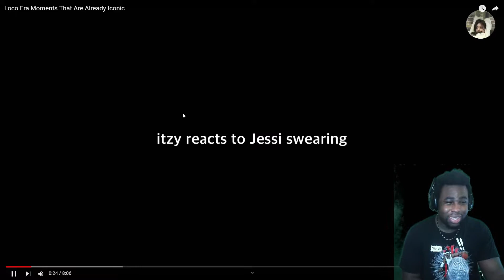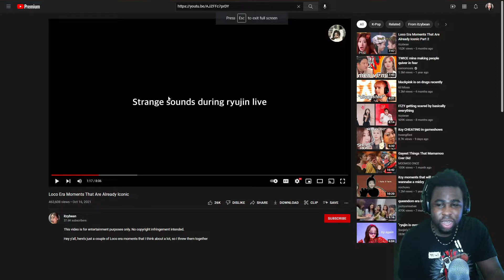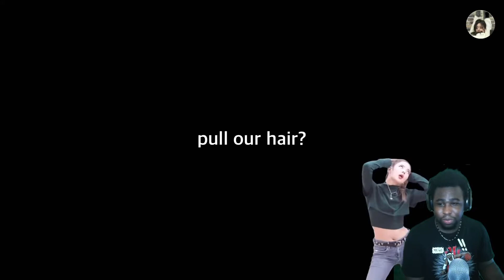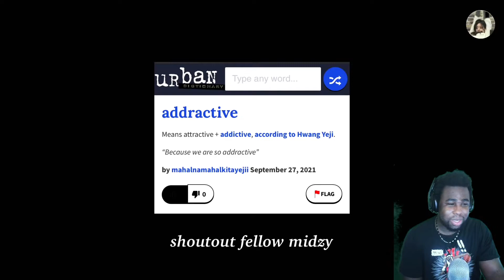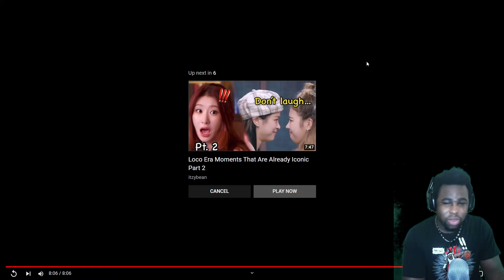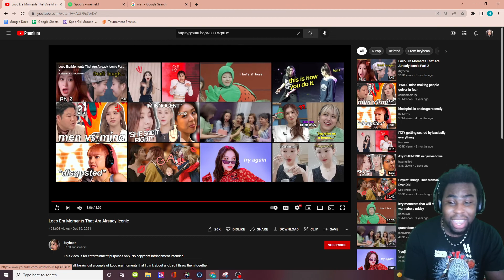[Requested] Loco Era Moments That Are Already Iconic Part 1| REACTION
Hello Everyone!

Thank you for all the love and support i hope you all are doing well!

This new video is a request from Destinycbn thank you for the support your the real Mvp I hope you enjoy!

I hope you all enjoy this if you have any request let me know!

Video Used
itzybean
Loco Era Moments That Are Already Iconic

Time Stamps
00:00  Introduction
02:52 Reaction
12:03  Wrap up